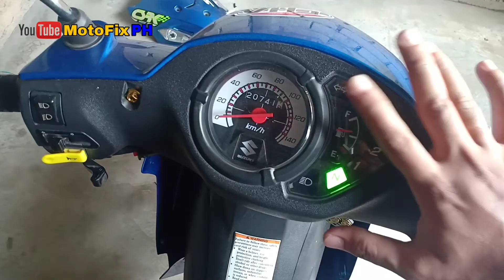Paano mag install ng hazard switch sa suzuki smash | DIY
Hazard switch : 20pesos
Wires : 15pesos per meter
Flaser relay : 75pesos